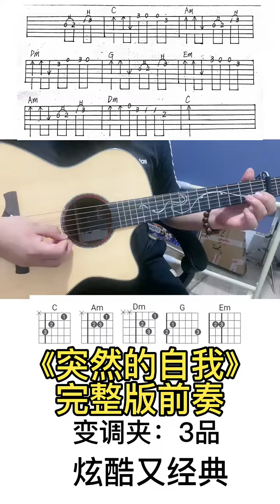吉他弹唱教学 吉他零基础教学 吉他教程